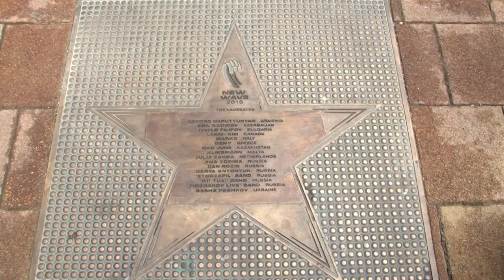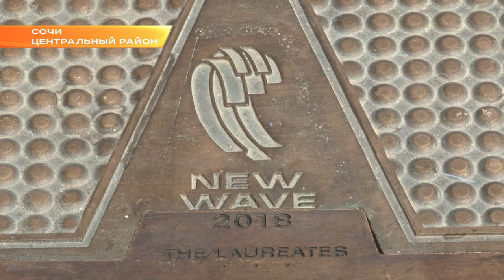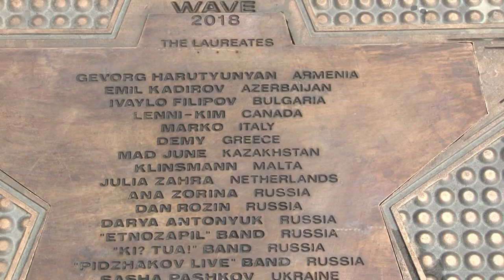В конкурсе «Новая волна» в Сочи победил россиянин. Новости Эфкате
Первое место международного конкурса молодых исполнителей популярной музыки занял певец Дан Розин.

Он обошел 14 финалистов из десяти стран мира - Азербайджана, Армении, Болгарии, Греции, Италии, Казахстана, Канады, Мальты, России и Украины.